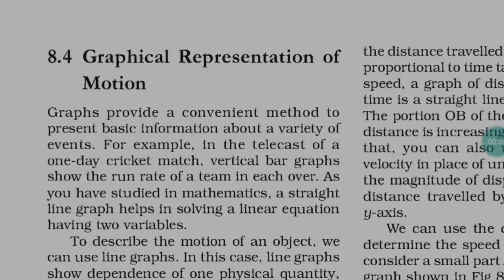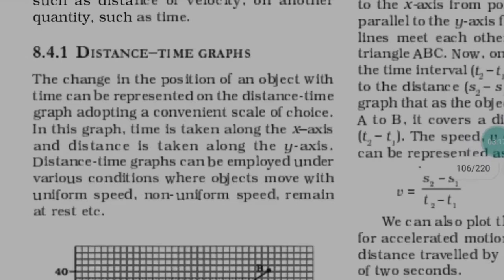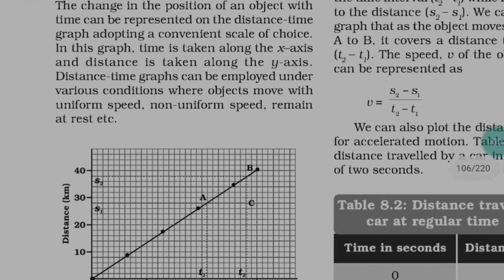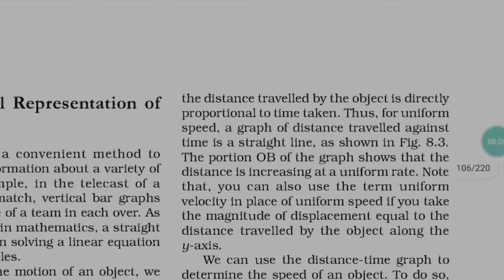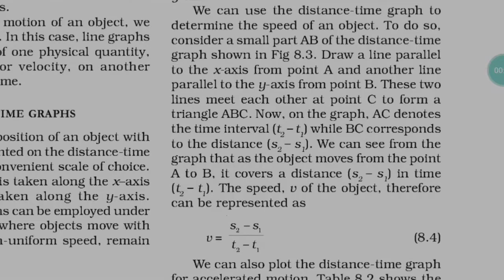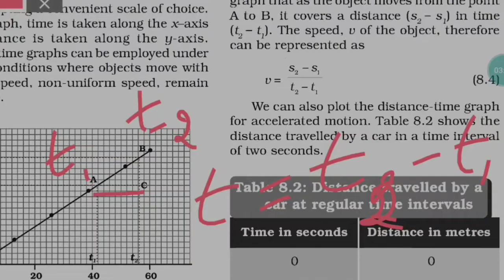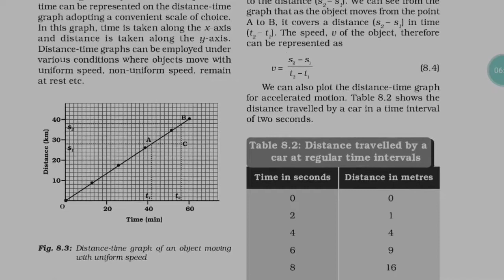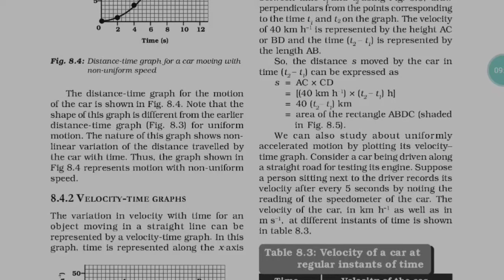Distance-Time Graph for Motion | Class 9th Science Chapter 8 Motion | Graphical Representation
Class 9th Science Chapter 8 Motion
Graphical representation of motion
Distance-Time graph for motion
Science class 9th motion